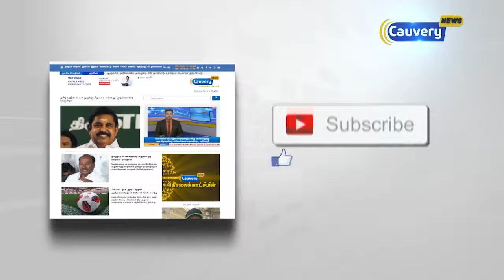டெல்லியில் இந்திய ராணுவ ஆயுதக்கண்காட்சி - அமைச்சர் நிர்மலா சீதாராமன் பார்வையிட்டார்|Armed Exhibition